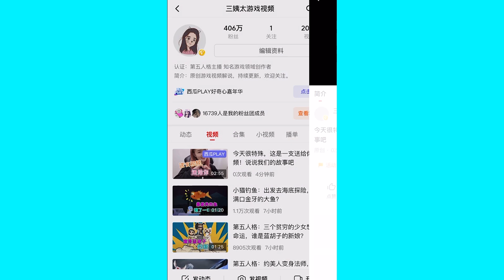第五戏精团：园丁破解了风雪梦境！先知调酒师结束轮回